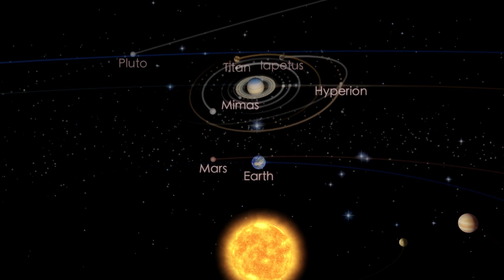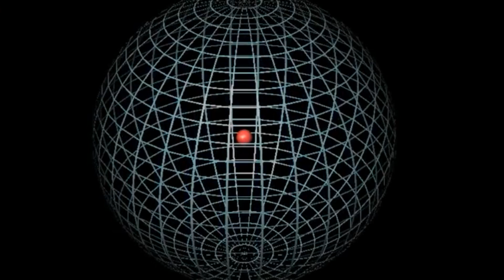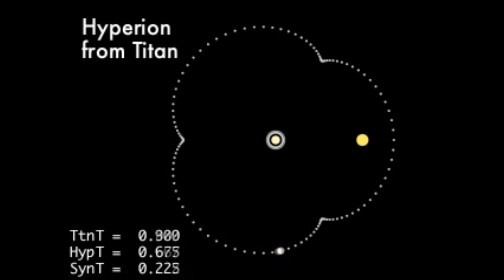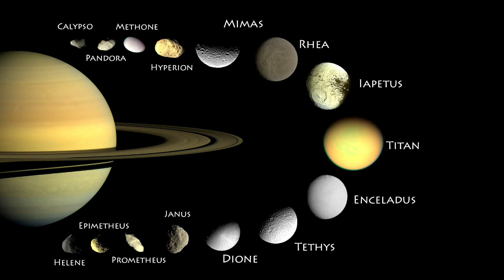КосмоСториз: ГИПЕРИОН ПРЕВРАЩАЕТСЯ В НЕЧТО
Гиперио́н естественный спутник Сатурна. Открыт в 1848 году и назван в честь титана Гипериона. Считается, что продолжительность суток на Гиперионе непостоянна из-за того, что спутник обращается вокруг Сатурна по сильно вытянутой эллиптической орбите, а также обладает весьма несферической формой. Кроме того, Гиперион находится в орбитальном резонансе с Титаном: отношение периодов обращения этих спутников вокруг Сатурна равно 4:3. В результате продолжительность суток может различаться на десятки процентов в течение нескольких недель.

● Новые ролики, где я рассказываю о дальнейших планах. (Авторское)

● Ранний доступ к сериалу: Приключения ИИтана и Роина - За 1 месяц до появления на YOUtube. (Новая серия уже доступна)